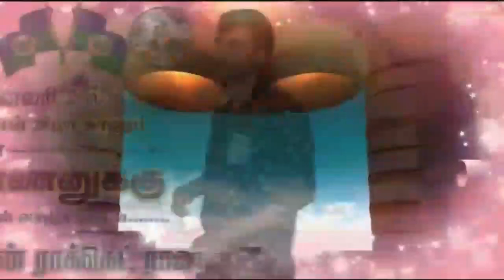Annan Rocket Raja Birthday Small Add💕Sattankulam videos